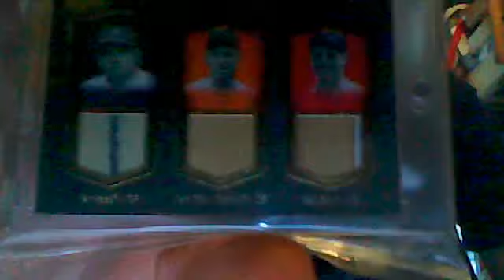SICK CARD ON EBAY + SHOUTOUT